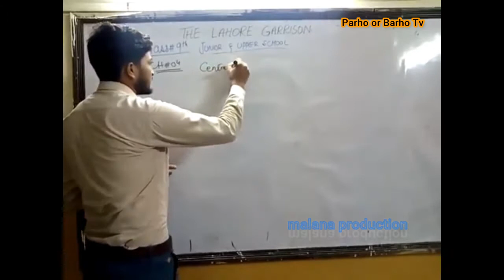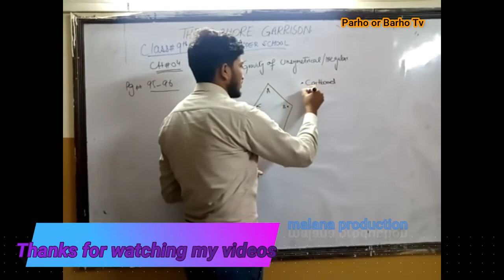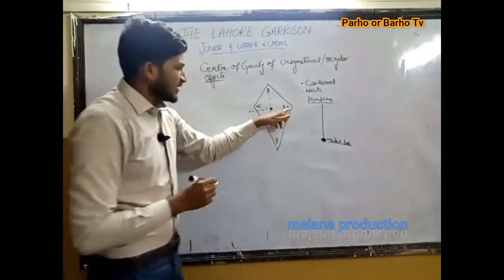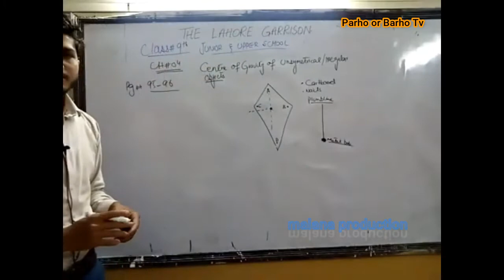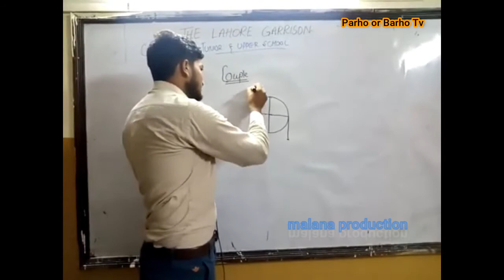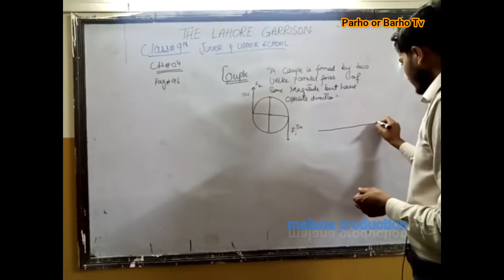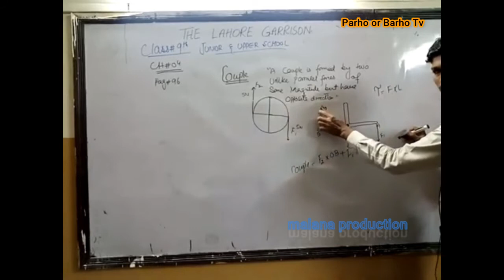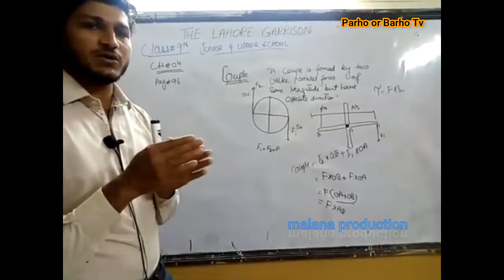Center Of Gravity of Asymmetrical Objects | Irregular Objects | 9th Physics | Parho Or Barho Tv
Topic :  Center Of Gravity of Asymmetrical  Objects | Irregular Objects | 9th Physics | Parho Or Barho Tv
Subject : Physics
Label : Parho or Barho Tv
Production : Malana Production